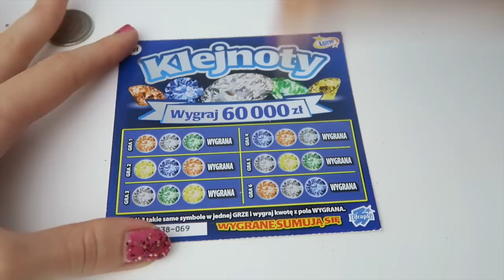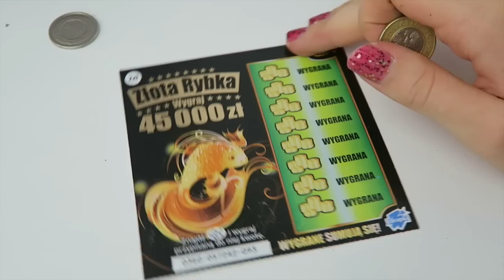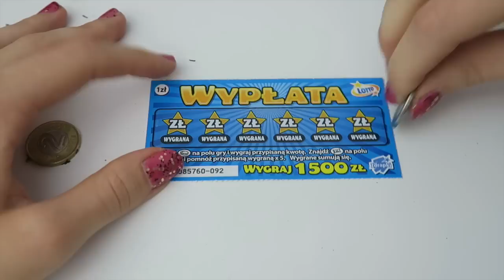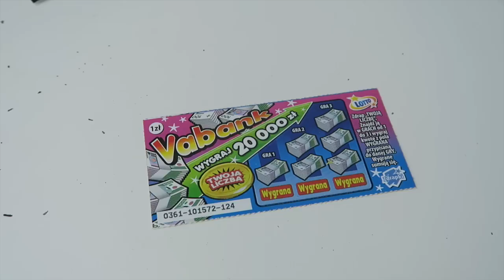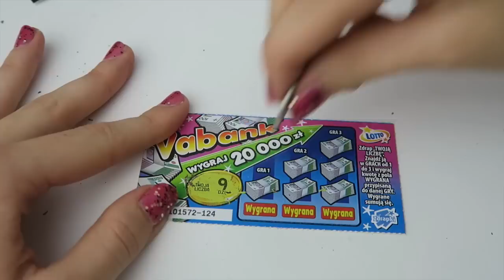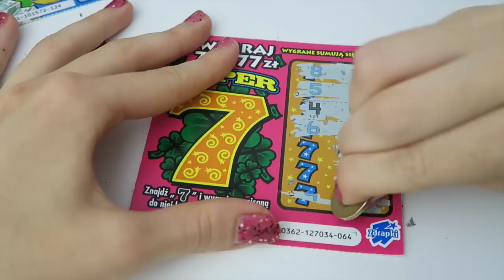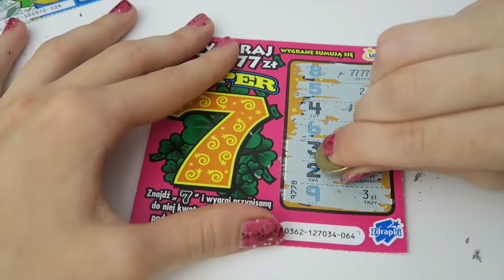ZDRAPKI #66 MASZYNA LOSUJĄCA NAPEŁNIONA I WSZYSTKIE ZDRAPKI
SKRYTKA POCZTOWA:
Paula Perczyńska
skr. 145
08-110 Siedlce 2